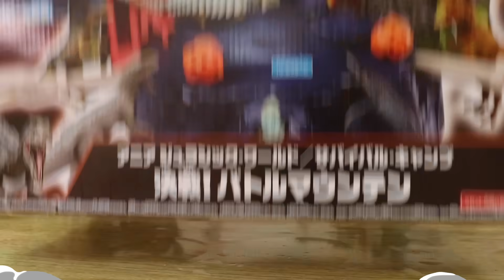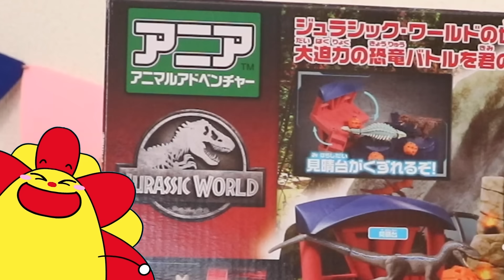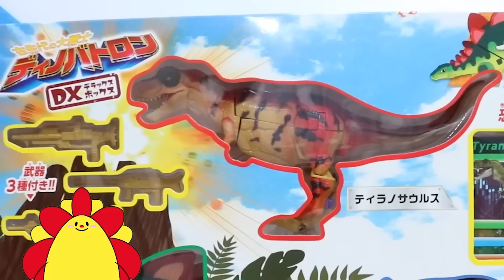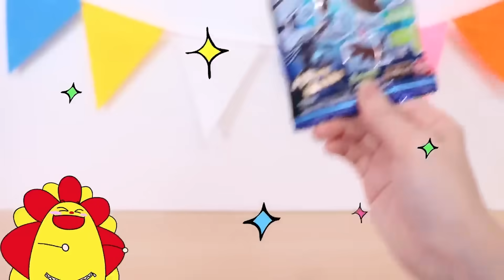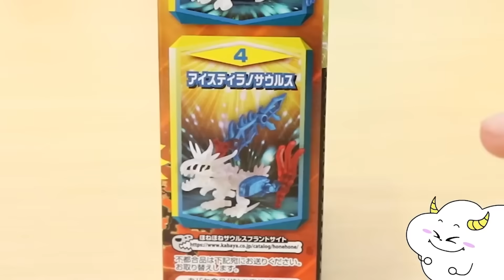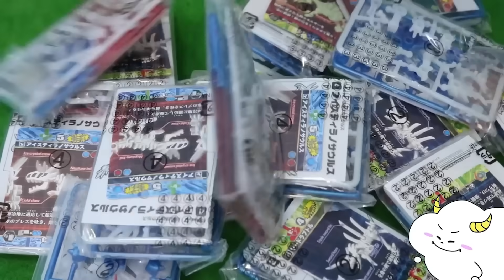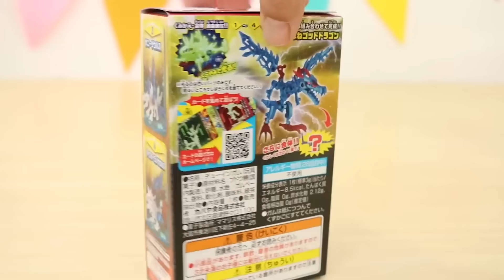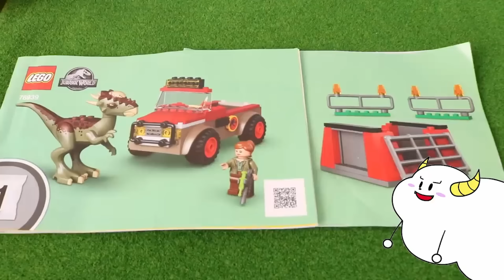【恐竜】お風呂で水上バトル！負けたらサメに食べられる😱ティラノサウルスとスピノサウルス勝つのはどっち？アニア・ジュラシックワールドバトルマウンテン・子供向け知育教育★サンサンキッズTV★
タカラトミー(TAKARA TOMY) アニア ジュラシック･ワールド/サバイバル･キャンプ 決戦!バトルマウンテン

みんな〜！サンサンとLINEでお友だちになってくれてありがとう♪
ありがとうのきもちをこめて素敵なお菓子＆サンサンキッズグッズが限定で当たる
プレゼントキャンペーンがはじまりました！
おうちのひとと一緒に応募してみてね！まってるよー！

応募方法はカンタン！
１　サンサンキッズTVのLINEをお友だち登録
２　あいことば「コマンタレブー」を送信！
３　応募フォームに入力

しめきりは2月17日（金）あさ10時まで！

当選者プレゼント
プチロル＆サンサンキッズTVオリジナルグッズ 抽選で合計50名様へプレゼント！

A賞：5名様
・プチロル（30袋）
・サンサンキッズ限定オリジナルポストカード
・サンサンキッズオリジナルステッカー
・キャラクターキーホルダー（いずれか１つ）
※キャラクターの指定は出来ません。予めご了承ください。

B賞：15名様
・プチロル（20袋）

C賞：30名様
・プチロル（10袋）

◆恐竜シリーズおすすめ動画♪♪
恐竜捕獲大作戦！逃げだしたティラノサウルスや色んな恐竜を捕まえろ！【シュライヒ ダイノリサーチステーション】
恐竜救出大作戦！ティラノサウルスがマグマに落ちる！？The Floor is Lava【シュライヒ火山大爆発！ダイノアドベンチャー 】
恐竜 ほねほねザウルス 全部合体させて最強のティラノサウルスを作ってみた！
【恐竜シリーズ！】キャラパキ・磁石パズル・チョコエッグなどの人気動画をイッキ見！
恐竜の卵を割ったらティラノサウルスがバラバラ！？パズルを組み立て対決！
魔法のルーレットに吸い込まれる〜！恐竜に変身しちゃった！？寸劇・アニア
キッズでも作れる！？スイカの恐竜を手作りお料理おままごと♪中身は大量のゼリー！？
謎解き砂パズル！恐竜を発掘大冒険！ティラノサウルス発見！？ネオスキッズTVコラボ
恐竜に襲われた！？チョコみたいなパズルを組み立てて発掘せよ！地球から消えた謎は一体...！？キャラパキ・探検隊
恐竜の巨大チョコエッグを手作り！中身の虫を食べる！？イタズラ大作戦♪面白お料理おままごと
おえかき♪恐竜の絵描き歌じょうずにかけるかな？ ティラノサウルスレックス・トリケラトプス・プテラノドン アニア 子供のうた・童謡・知育遊び
恐竜が氷の中に閉じ込められた!？氷の化石から大量の生き物を発掘せよ！
【恐竜】ティラノサウルスVSライオン対決！サンサンくもりんがバトル！勝つのはどっち？ワニや危険生物も登場♪メダルでバトル！恐竜図鑑パソコンΩ
【対決】恐竜VS危険生物でバトル！ティラノサウルスが大ピンチ！？サメやワニも登場！勝つのはどっち…？メダルでバトル！恐竜図鑑パソコンΩ
【恐竜】サンサンくもりんが恐竜の赤ちゃんをお世話ごっこ♪上手にしつけできるかな『ジュラシック・ワールド 』新たなる支配者スーパーアクション！ベビー・ピロラプトル

3~6歳のお子様向けに、動画で「楽しく学べる」体験の提供を目指しています♪